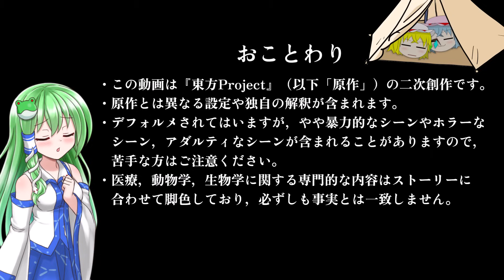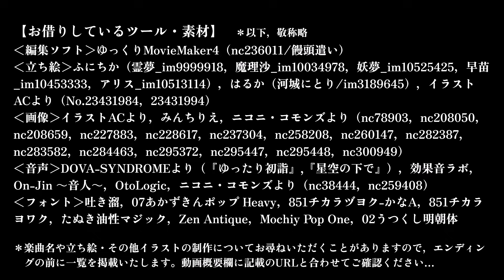【ゆっくり茶番】こいしの飼い方・雛祭り編2024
ゆっくりを飼ってみたい！なんて思ったことありませんか？ありますよね？あると言いなさい（←殴）ちなみに、うp主はあります。もしも、こいしちゃんを小動物のごとく飼うことになったら、的な妄想を形にしてみました。毎週末、最新話更新中！ニコニコ動画でも、総集編のみ順次公開予定！

【イラストをくださる方は…】
ハッシュタグ・Ericサー をつけてTwitterまで

＊この動画は東方Projectの二次創作です。独自の設定や解釈を含みます。

【お借りしているツール、各種素材】
›編集ソフト

›立ち絵
・ふにちか（霊夢_im9999918，魔理沙_im10034978，妖夢_im10525425，早苗_im10453333，アリス_im10513114）（You Tubeチャンネル：
・イラストACより（No.23431984，23431994）